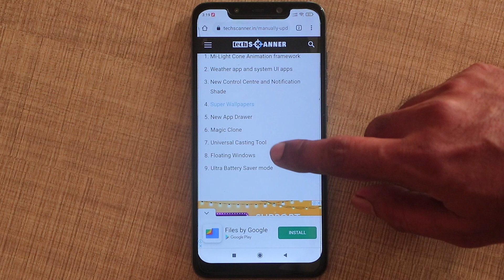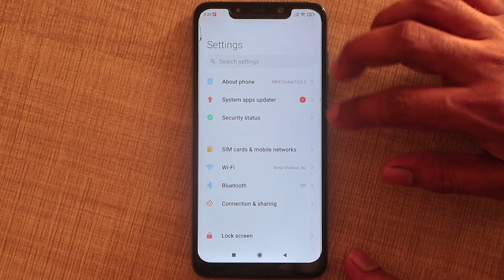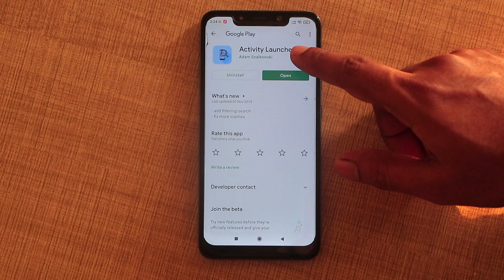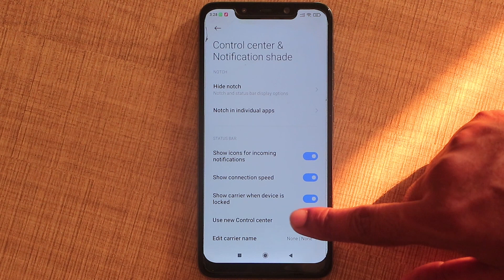Install Manually MIUI 12 in POCO F1 | Get Super Live Wallpapers and New Control Center | Trick 100%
This video is dedicated for how to install MIUI 12 in poco F1 manually if OTA update not received. Super wallpaper  & New control center is also not available to many of the POCO users. So in this I will cover all three problems. Download links are given below.